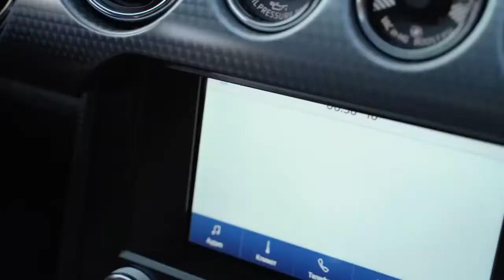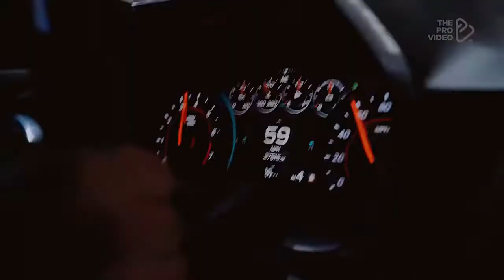AM3BA _ EZAX - Droppin it